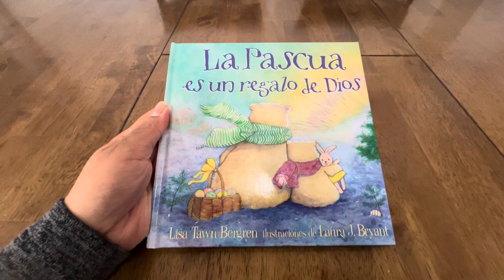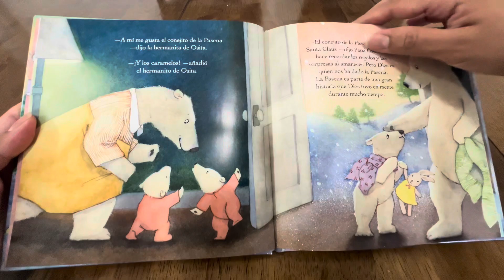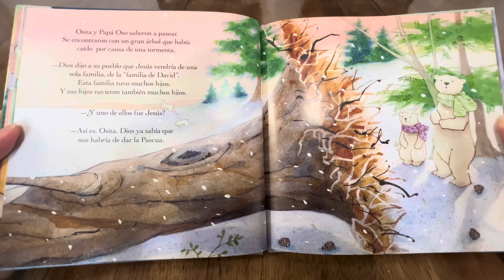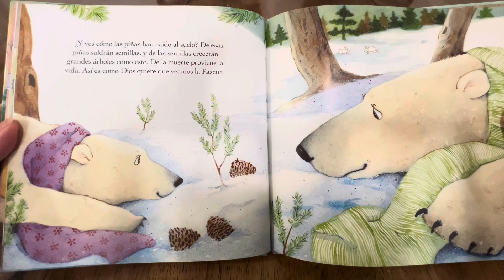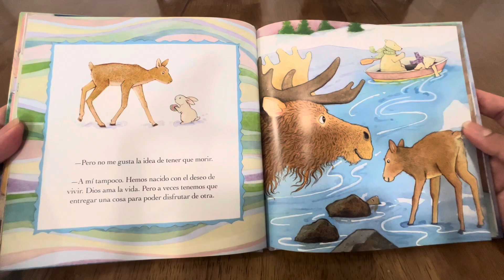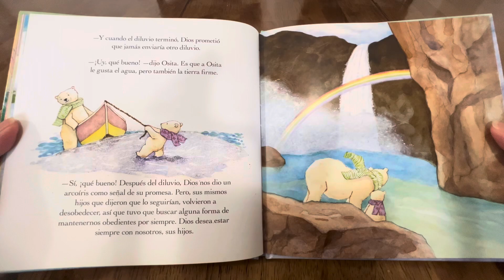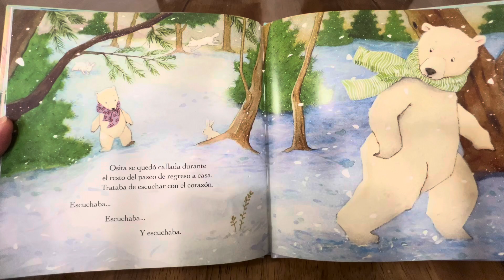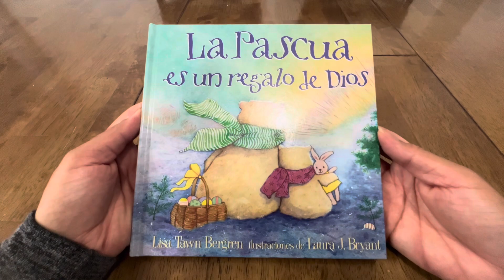LA PASCUA ES UN REGALO DE DIOS! Libros en Español para Niños | Lee en Voz Alta | Hora de Leer.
Come join with me this book.